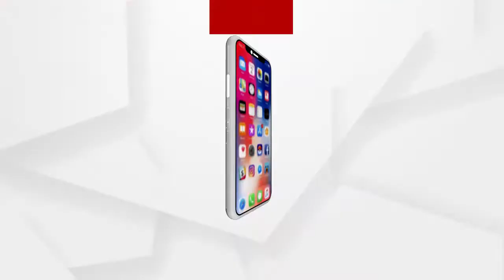ମେଣ୍ଡାଶାଳ ରାଷ୍ଟ୍ରୀୟ ବାଲ ସ୍ବାସ୍ଥ୍ୟ କାର୍ଯ୍ୟକ୍ରମ...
ମେଣ୍ଡାଶାଳ ରାଷ୍ଟ୍ରୀୟ ବାଲ ସ୍ବାସ୍ଥ୍ୟ କାର୍ଯ୍ୟକ୍ରମ ତରଫରୁ ସ୍ତନ୍ୟପାନ ଓ ପୋଷଣ ସମ୍ବନ୍ଧୀୟ କର୍ମଶାଳା ଅନୁଷ୍ଠିତ ହୋଇ ଯାଇଛି । ସୁସ୍ଥ ଶିଶୁ, ସୁସ୍ଥ ଶୈଶବ, ସୁସ୍ଥକୈଶୋର ଲକ୍ଷ୍ୟ ନେଇ ଏହି କାର୍ଯ୍ୟକ୍ରମର ଆୟୋଜନ କରାଯାଇଛି...